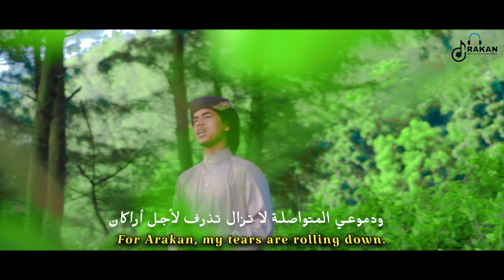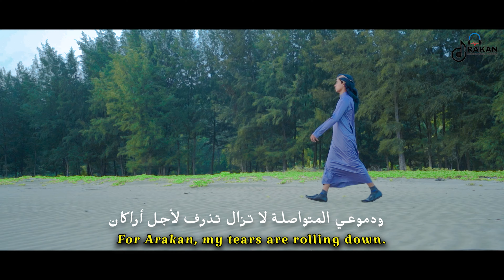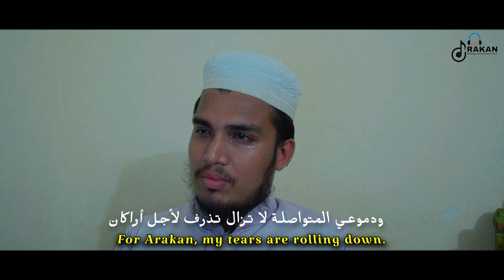Sugor fani. Rohingya song. arakan rohingya Harun. أناشيد برماوي. أغاني برماوي. قوم روهيغيا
Song: Chokor Pani
Singer: Harun Fazal Ahmed
Lyrics: Yasser Rasheed Ahmed & Harun Fazal Ahmed
English translation: Ro Monsur Ali
Arabic translation: Khairul Amin
Video director: Nazrul Maher
Sound design: Osman Rahi
Record label: Shurela studio
Produced by: Arakan Rohingya Cultural Association ARCA

English translation

Title: For Arakan, My Tears are Rolling Down

Ah! To whom shall I explain the painful history?
(For Arakan, my tears are rolling down.)²

(On which country we were born,
In the remembrance of that, tears are heavily rolling down.)²
On only hardships, Rohingya's lives are going on.

(Which country was freed by our fathers and brothers,
On that country has no value of us.)²
Having own country, in other countries, needed to be refugees.

On which country our bodies felt breeze,
Inside of our bodies, the Arakan mixed.
The soulful Arakan cannot be seen since long time.

(Dear brothers, mothers & sisters, of Arakan,
Please carefully listen to what we are saying.)²
By listening to the words, do conduct.
Oh Rohingya ethnicity.
(For Arakan, my tears are rolling down.)³

Translated By Ro Mon Sur Ali

Arabic translation.
إلى من أشكو حالتنا المفجعة؟
ودموعي المتواصلة لا تزال تذرف لأجل أراكان.

 وهي البلادالتي ولدنا فيها.
إذا ذكرتها ذرفت عيناي حبا لها واشتياقا إليها.

تنقضي حياتنا نحن الروهنجيين بأنواع الأحزان والكآبات.

 البلاد التي تم تحريرها على أيدي آبائنا وإخواننا.

ليس لنا فيها قدر ولا شرف.

نحن اللاجئون إلى بلد أجنبي مع أن لنا وطنا .

وهي البلاد التي ارتاحت أبداننا بهواءها العليل.

وتغلغلت أراكان في عضلاتنا وفي مفاصلنا.

كم من مدة مرت بنا ولا نرى أراكاننا التي هي فلذة أكبادنا.

يا من ينتمي لأراكان من أمهات وإخوة وأخوات،

استمعوا أيها الآباء والإخوة إلى ما نلفت أسماعكم إليه.

اعملوا أيها الروهنجييون بما يقدم إليكم من النصائح والتوجيهات.
Translated by Khairul Amin.

* ANTI-PIRACY WARNING* This content is Copyright to ARAKAN ROHINGYA CULTURAL ASSOCIATION. Legal action will be taken against those who violate the copyright of the following material presented!